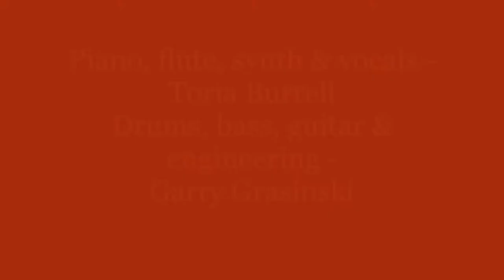Forget Regret, by Toria Burrell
Words and music written by Toria Burrell, January 1998.
Piano, flute, synthesized strings and vocals by Toria Burrell.
Drums, bass, guitar and engineering by Garry Grasinski.
Photos (of Toria Burrell) by Jerry Fusselman, March - May 2002.